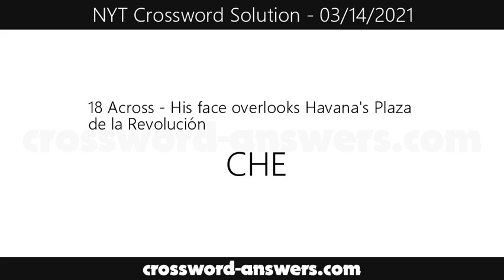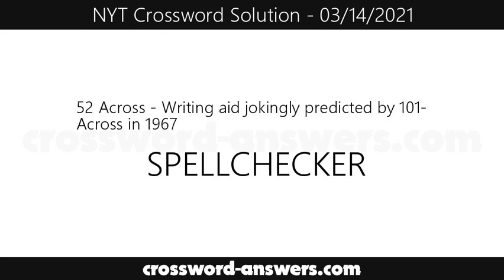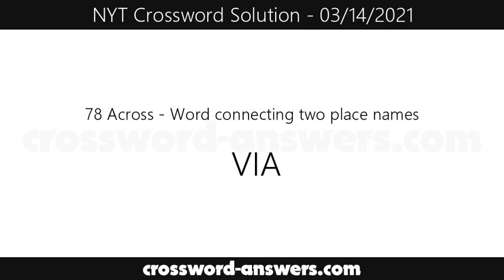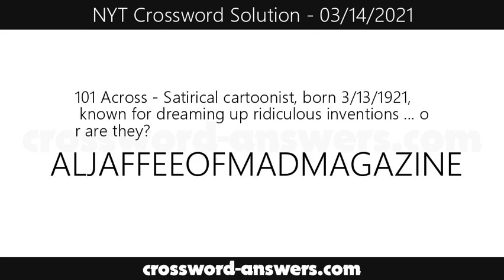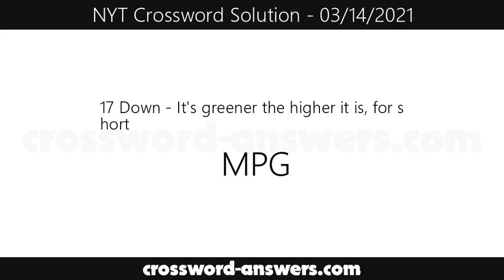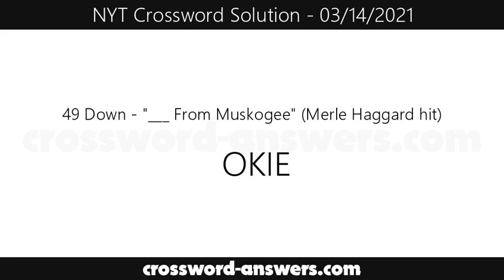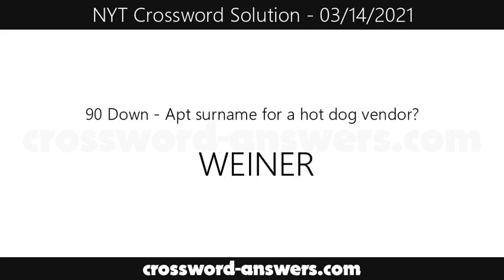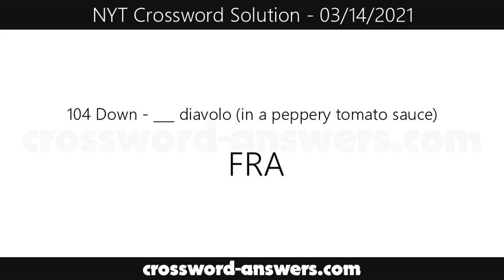New York Times Crossword Answers for Sunday, March 14, 2021 ( 03/14/2021 )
The new york times crossword answers for the crossword published on Sunday, March 14, 2021.